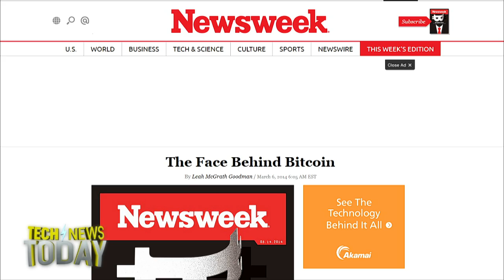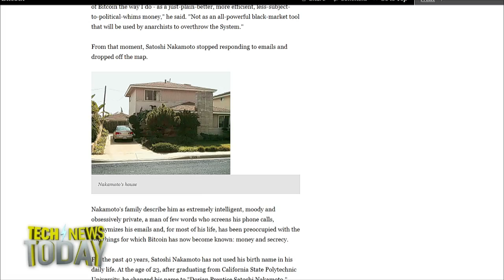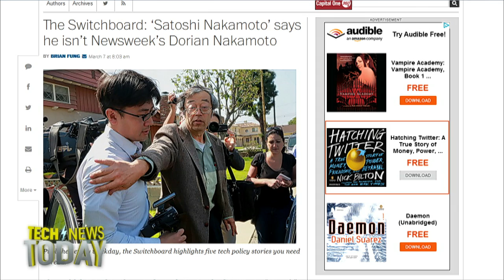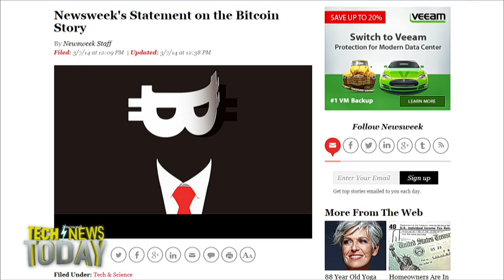Unmasking the person behind Bitcoin: Tech News Today 959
Is a 64-year-old Japanese-American engineer named Dorian Nakamoto the creator of bitcoin?